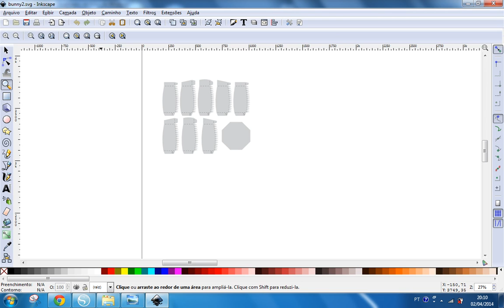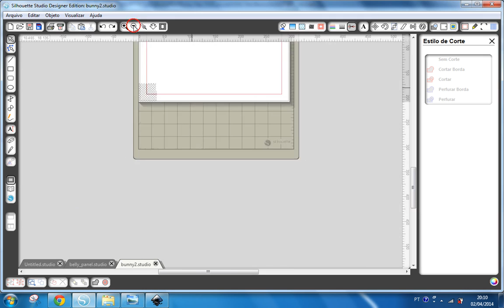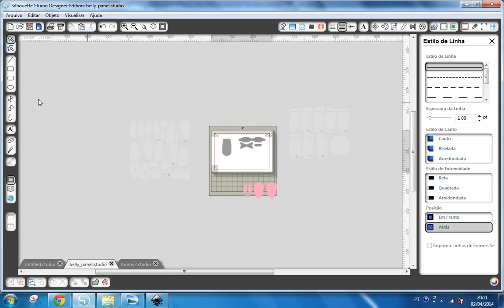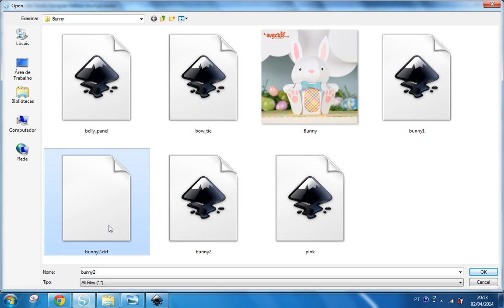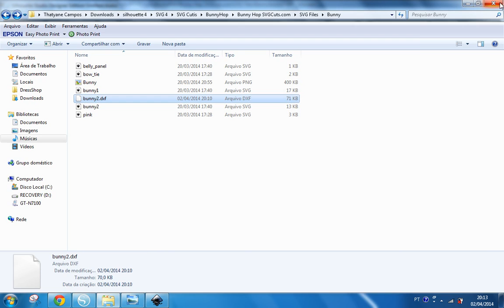Abrindo arquivo SVG no studio da silhouette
SVG Cutis, Pascoa, DXF, Silhouette